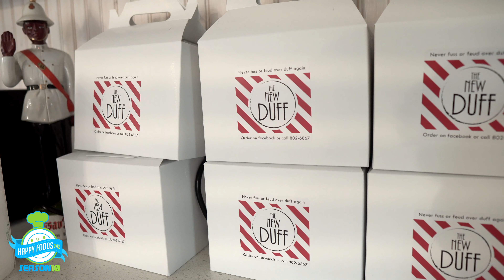HAPPY FOODS 242 - SEASON 10 - EPISODE 2 - THE NEW DUFF